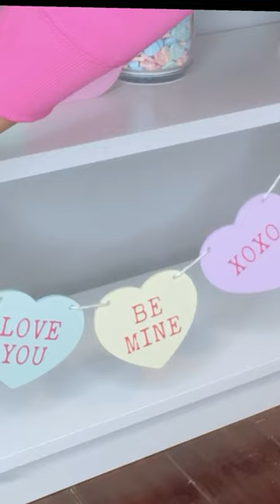Setup my Conversation Hearts Valentine’s Coffee Bar with Me!